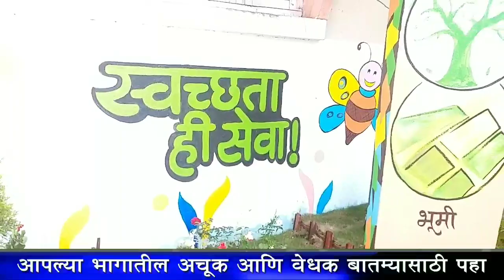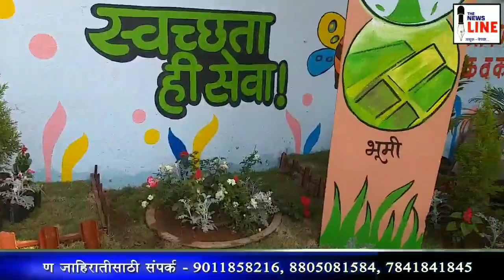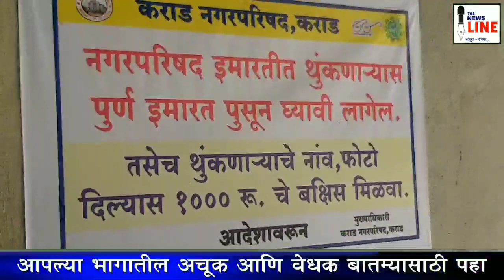KARAD | स्वच्छता करणारे हात सुशोभीकरणासाठी सरसावले...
अस्वच्छ राहणाऱ्या जागा सुंदर बागेत परावर्तित झाल्या